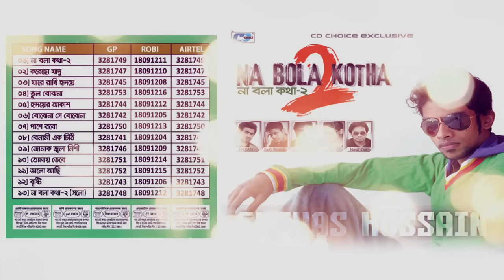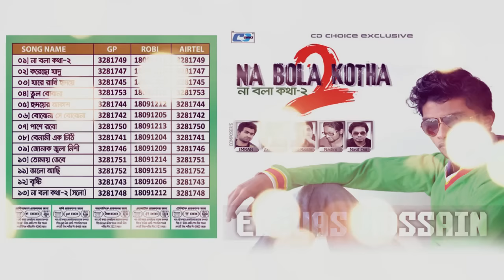Na Bola Kotha 2 | Eleyas Hossain | Nirjhor | Aurin | Kheya | Mohona | Farabee | Audio Jukebox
Album : Na Bola Kotha 2
Singer : Eleyas Hossain
Co-Artists : Nirjhor | Aurin | Kheya | Saba | Mohona | Anika | Farabee
Label : Cd Choice